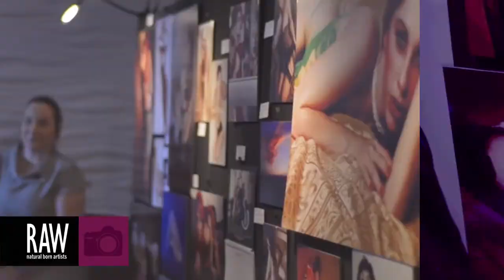Shiva Sharifi Photography at RAW:San Jose Mosaic - March 26, 2014